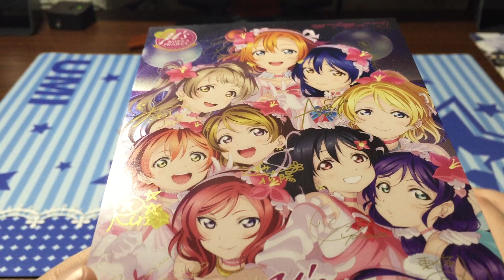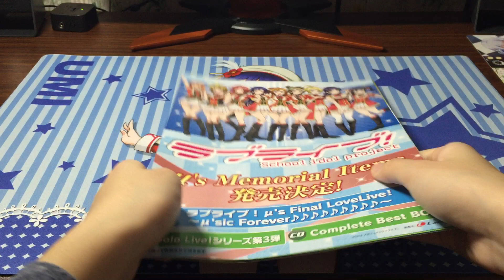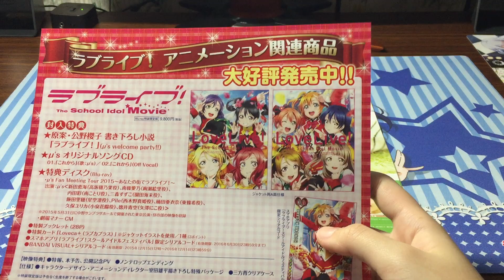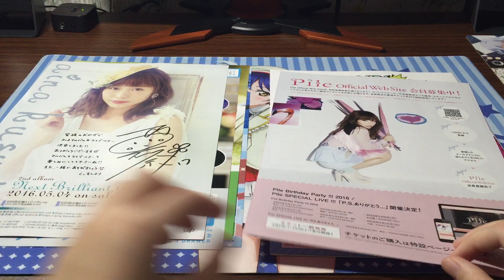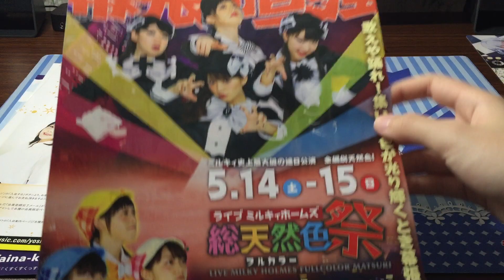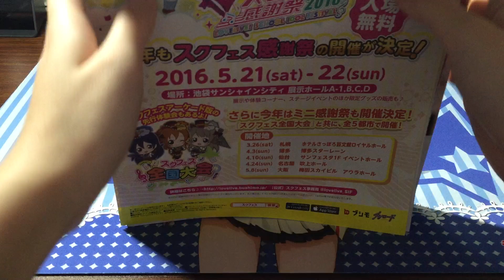ラブライブ！Final LoveLiveで買ってきたものの紹介！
今回はラブライブ！Final LoveLiveの物販やガチャで買ってきたものの紹介です！！

ガチャなどをトレードしてくださった方ありがとうございます！

何か質問・コメントやリクエストがありましたらtwitterやコメント欄などにお願­­­­­­­­­­­­­­­­­­­­いします！